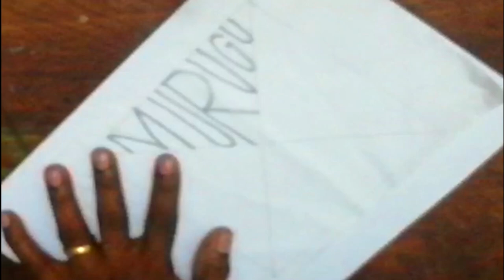how to create design with a symmetrical name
Greetings, Everyone! In this video, I show you  How to Draw & colour with the symmetrical name.
In 5th grade classes, we have worked on the symmetry, by writing our name and by drawing it four times in a square shape. Also, the colours are put symmetrically, thus forming abstract compositions, balanced by symmetrical lines. it will be a fun exercise to learn how to repeat a module symmetrically.​
Follow instructions in this video to complete the drawing If you like this video, don't forget to subscribe my YouTube channel with some more interesting video stories still waiting for you further on. :)